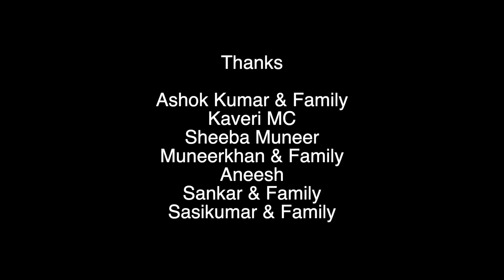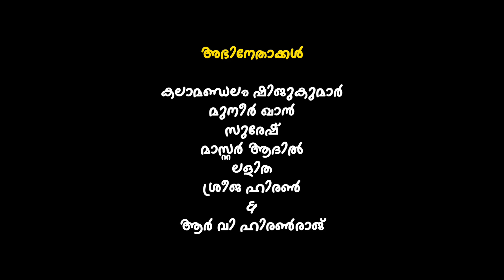Malayalam Comedy | Oopeeyaare Nee Theernnedaa Theernn | Kodooram Web Series | Part 2 | RV Hiranraj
നമ്മുടെ ചാനലിലെ കൊടൂരം വെബ് സീരിസിലെ രണ്ടാം ഭാഗമാണിത്. ഈ ലോക്ക്ഡൗൺ കാലത്ത് ഗ്രാമാന്തരീക്ഷത്തിൽ വലിയപബ്ലിസിറ്റികൊടുക്കാതെ നടക്കുന്ന തരികിട പരിപാടിയുടെ നർമ്മമധുരമായ ചില രംഗങ്ങൾ. ഏതുപ്രതിസന്ധിയിലും ഒരവസരം കണ്ടെടുക്കാനുള്ള കഴിവ് രാഷ്ട്രീയക്കാർ കഴിഞ്ഞേ ആർക്കുമുള്ളൂ... വീഡിയോകണ്ട് അഭിപ്രായങ്ങളും നിർദ്ദേശങ്ങളും അറിയിക്കണേ.

Episode Credits

Written & Directed by : RV Hiranraj
Cinematography : RV Hiranraj & Sahajan Kallara
Editor & Colourist : RV Hiranraj
Cast: Kalamandalam Sijukumar, Muneer Khan, Suresh, Lalitha K, Sreeja Hiran, Master Aadil & Hiranraj RV
Camera: Panasonic UX90

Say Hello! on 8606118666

Hi,
This is Hiranraj RV, Video Blogger and Film Maker
Movies, Tech and Travel are what I am very passionate about.
Those are the main aspects of this channel as well.
As far as the film section is considered, exclusive reviews on newly-released films, prominent and interesting film news update, talks on visual media and more are brought before you.
In the travel category, I’ve tried to prepare a visual travelogue on the tours undertaken by me.
You are my inspiration and motivation. I greatly value your compliments, opinions and suggestions.